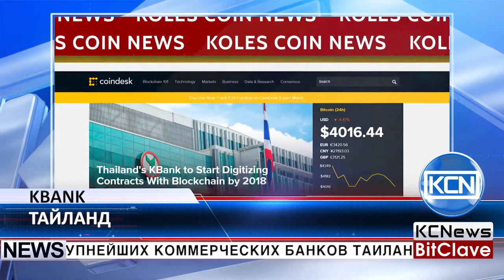KCN Коммерческий банк Таиланда будет использовать блокчейн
Один из крупнейших коммерческих банков Таиланда, Kasikorn Bank (KBank) будет использовать технологию блокчейн. Как сообщает coindesk, тайский банк KBank планирует оцифровать финансовые контракты с гарантийными письмами, заменив бумажные копии. Банк планирует использовать новое блокчейн решение, разработанное компанией IBM. Это решение призвано обеспечить более прозрачный и безопасный сервис для клиентов. Поскольку процесс требует времени, KBank планирует до конца этого года оцифровать 35 процентов от общего объема контрактов.